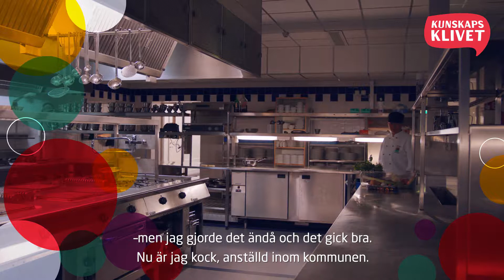Kunskapsklivet: Karlshamn Siriporn 20sek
BeskrivningKunskapsklivet – Den smarta vägen till arbete

Vad vill du jobba med härnäst? Och hur tar du dig dit? Genom Kunskapsklivet har 9 av 10 av våra deltagare gått från studier direkt till ett arbete. Välj den smarta vägen du med!

Mer om information om våra utbildningar hittar du på respektive kommuns hemsida.

Vad är Kunskapsklivet?
Kunskapsklivet är en regional samverkan mellan vuxenutbildningarna i Blekinge (Karlskrona, Ronneby, Karlshamn, Olofström och Sölvesborg) samt Tingsryd och Bromölla. Genom ett väletablerat samarbete över kommungränserna kan vi erbjuda ett stort utbud avlärlingsutbildningar och yrkesutbildningar. På så sätt har vi alltid tillgång till rätt kompetens, oavsett vilken utbildning du väljer att gå.